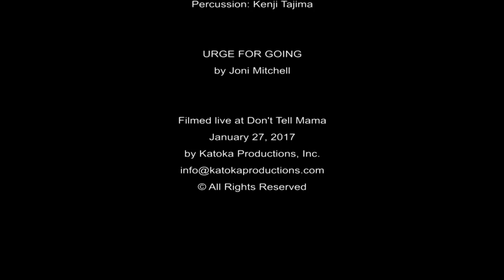Lisa Viggiano performs URGE FOR GOING by Joni Mitchell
from THREE'S A CHARM, 1/27/2017, Don't Tell Mama NYC
Tim Di Pasqua, piano & arrangement
Matt Scharfglass, bass
Kenji Tajima, percussion
Colette Black, lights and sound
Kaylene French, Katoka Productions, video production